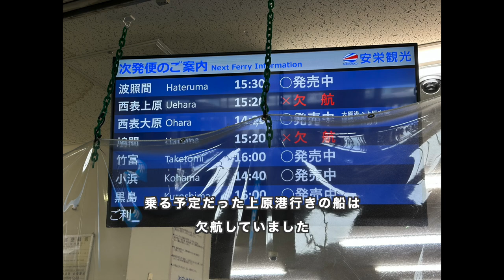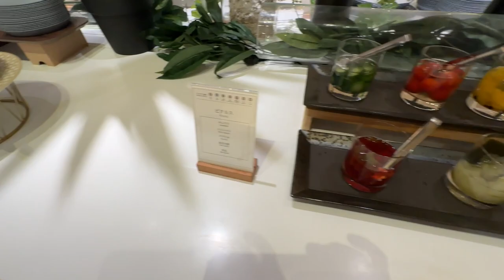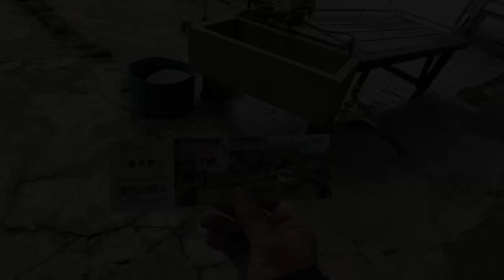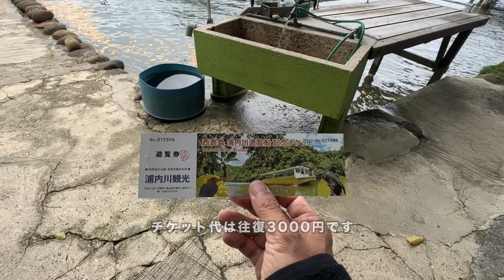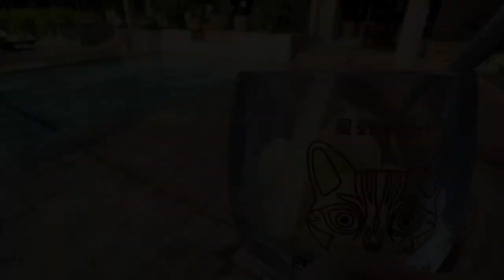ホテル暮らし#126 | 星野リゾートの西表島ホテル 世界遺産となった西表島に2泊3日の一人旅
西表島ホテルに宿泊しました。西表島には4年ほど前に訪れたことがあったのですが、その時はまだ世界遺産への登録を申請している最中でした。今は西表島を含む奄美・沖縄の4地域併せて2021年7月にユネスコ世界遺産に登録されています。

今回は海ではなく遊覧船に乗ってマリユドゥの滝とカンピレーの滝へトレッキングに出かけました。その後レンタル自転車で島内を散策してホテル周辺のジャングルガイドツアーに参加して大自然を満喫しました。

西表島にはまだまだ楽しい場所がたくさんあるのでまた西表島に遊びに行こうと思います。

00:00 Introduction
00:33 DAY1: 西表島ホテルへ
03:03 DAY1: ルームツアー
07:49 DAY1: 夕食ブッフェ
10:04 DAY2: 朝食ブッフェ
11:43 DAY2: 浦内川、マリユドゥの滝、カンピレーの滝
20:36 DAY2: 星砂の浜、農園Cafe ファイミール、展望台
22:50 DAY2: ジャングルガイドツアー
23:31 DAY2: サンセットビーチ